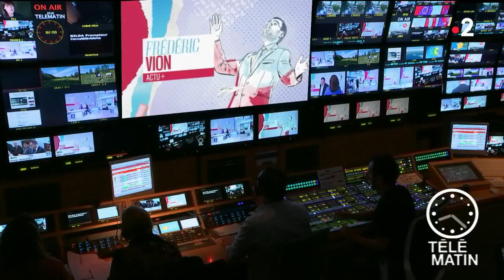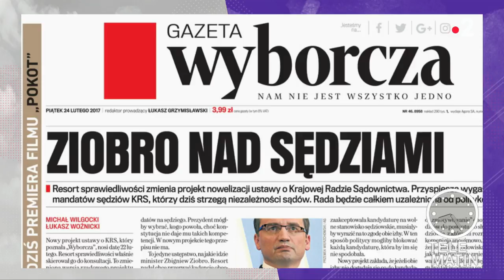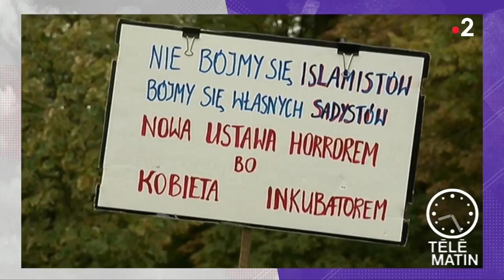Actu Plus - Dérive autoritaire inquiétante en Pologne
L'Union européenne s'inquiète de la tournure autoritaire que prend la Pologne. Lech Walesa est l'un des symboles de cette répression. L'ancien Prix Nobel de la Paix en 1983 est devant le tribunal en raison de son combat contre ces dérives qui mettent à mal la démocratie.